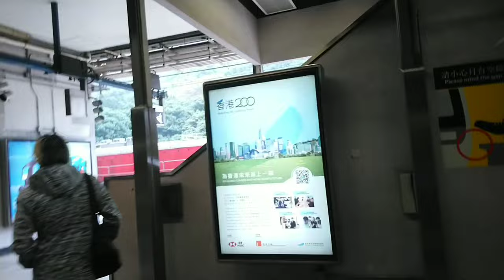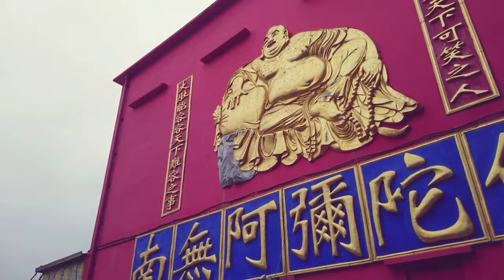Patung seribu Budha Shatin Hongkong | tempat penyimpanan abu orang yang sudah meninggal dunia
Assalamualaikum wr wb Kawan hari ini kita liburan di tempat yang agak mistis yaitu di patung seribu Budha dan tempat ini merupakan tempat sembayangan bagi orang Hongkong dan tempat menyimpan abu orang yang sudah meninggal dunia.